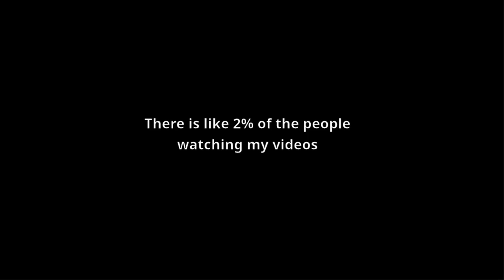Lost the game for a trickshot? | Kirka.IO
Another Kirka.IO game, I realised that if I hadnt went for the last trickshot and failed, we wouldve tied. Heres how the game went :] ;
m
♪ Jay (Prod. by Lukrembo)
Link : youtu.be/1zmJ_4kGYUU